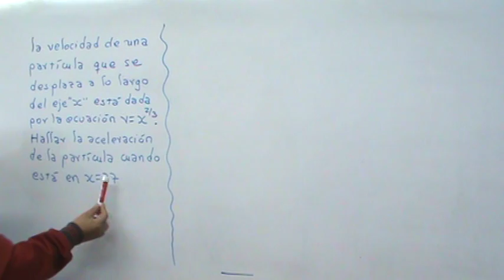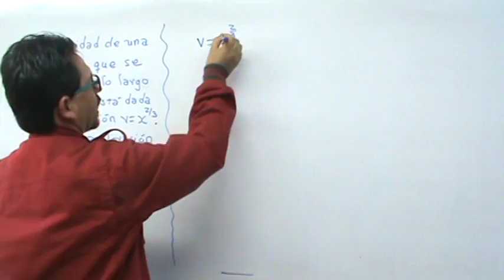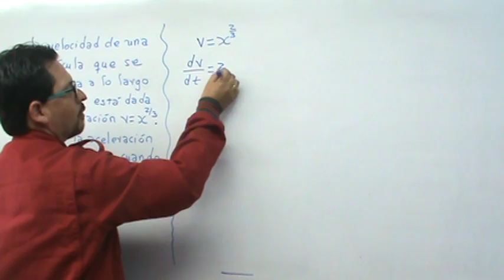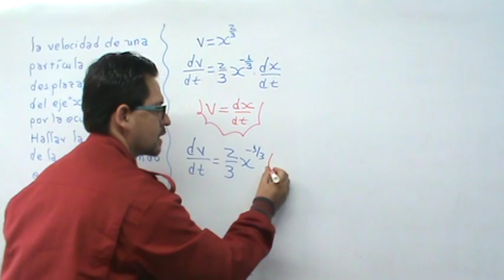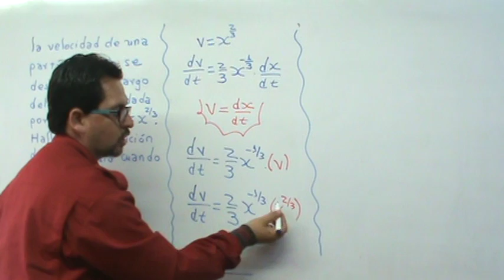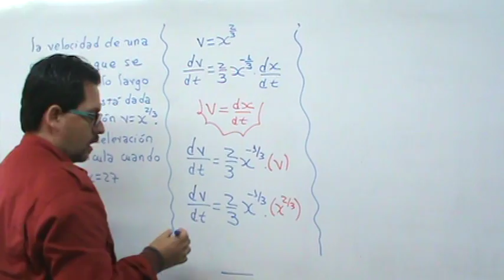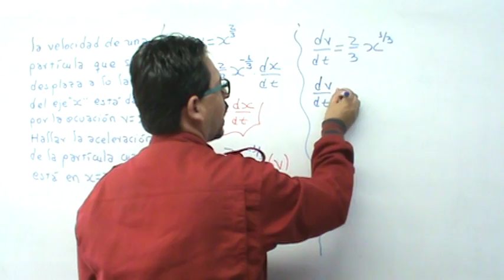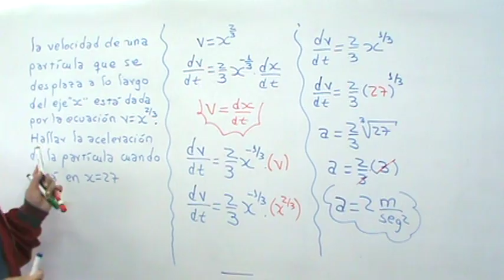razon de cambio para la velocidad y la aceleracion Millermatematicas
En este video Millermatematicas te explica como hallar la aceleracion y la velocidad de una particula como una razon de cambio en forma facil, sencilla y detallada.
Deja un comentario acerca del vídeo y dale "me gusta" para seguir aportando a la comunidad educativa.